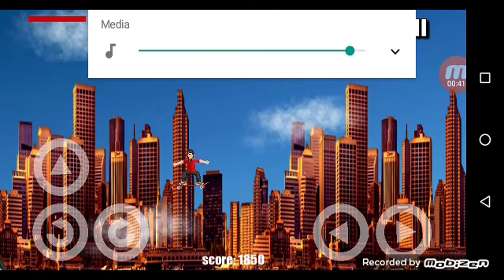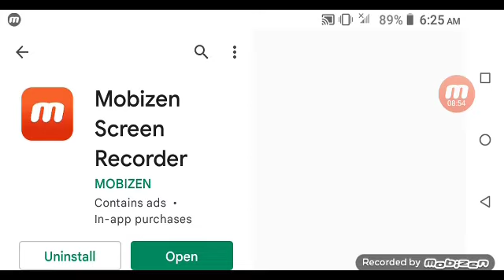Skate Mania - Gameplay Walkthrough - (iOS, Android)